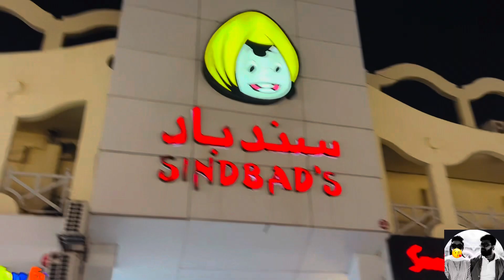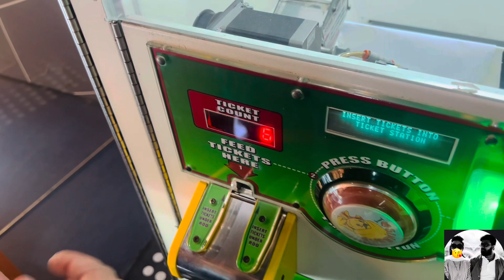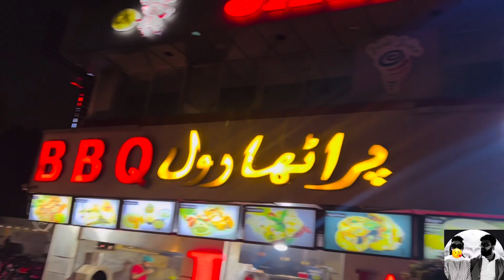Festival par Dhoka/ Sindh bad main enjoy /jeddi ka khana 🍴🍽️🍖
Hello guys I'm new...Mrs Waqas MaiIk .  I  really Need your support,